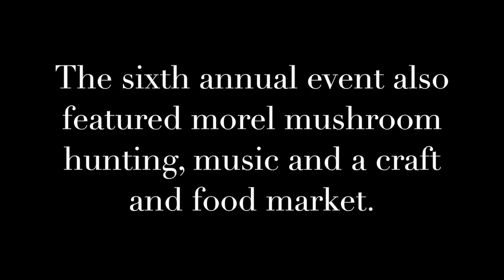2016 Morel Fest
The 2016 Ottawa Midwest Morel Fest.